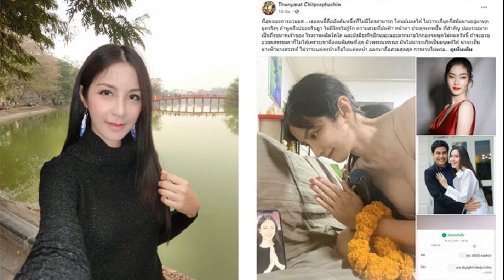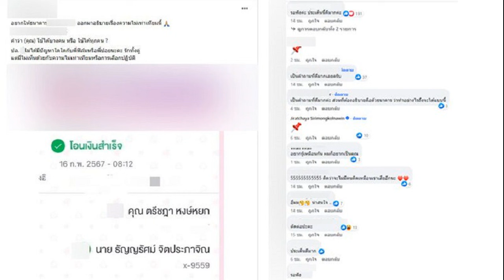การท่าเรือ แค่เจ๊า ขยับรั้งรองจ่าฝูง ไทยลีก ประจวบ ยังเร่งไม่ขึ้นไร้ชัย 5 นัดติด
การแข่งขันฟุตบอลไทยลีก ฤดูกาล 2023/24 เมื่อวันที่ 17 ก.พ. สุโขทัย เอฟซี อันดับ 9 มี 19 คะแนน ลงสนามพบ ทรู แบงค็อก ยูไนเต็ด จ่าฝูงมี 37 คะแนน

เกมนี้ แบงค็อก เป็นฝ่ายครองเกมบุกได้มากกว่าตามคาด แต่ สุโขทัย นั้นช่วยกันรับได้เป็นอย่างดี พร้อมกับทำเกมบุกสวนขึ้นมาได้ลุ้นหลายครั้ง แต่จนแล้วจนรอด ทั้งสองทีมทำอะไรกันไม่ได้ เสมอกันไป 0-0
ทำให้ แบงค็อก ยูไนเต็ด เก็บเพิ่มเป็น 38 คะแนน โดย 5 นัดหลังสุดชนะเพียง 1 เกมเท่านั้น และเสมอ 4 นัด แม้ขณะนี้จะยังนำจ่าฝูง แต่ลดช่องว่างกับ อันดับ 2 อย่าง บุรีรัมย์ ยูไนเต็ด แชมป์เก่า เหลือเพียง 2 แต้ม

ส่วนคู่ พีที ประจวบ เปิดบ้านรับการมาเยือน การท่าเรือ เอฟซี โดยเกมนี้ ประจวบ ได้ประตูขึ้นนำก่อนจาก วู กึน ยอง นาที 18 ส่วน การท่าเรือ มาตีเสมอจากการทำเข้าประตูตัวเองของ แอร์ตัน ติราบาสซี นาที 57 จบ 90 นาที เสมอ 1-1

ส่งผลให้ การท่าเรือ ที่ฟอร์มดีชนะในลีกมา 6 นัดรวด เก็บเพิ่มเพียง 1 แต้ม เป็น 36 คะแนน ขยับขึ้นรั้งรองจ่าฝูง โดยมีแต้มเท่ากับ บุรีรัมย์ ยูไนเต็ด แต่แข่งมากกว่า 1 นัด ส่วน พีที ประจวบ ยังรั้งบ๊วย มี 13 คะแนน และไม่ชนะใครมา 5 นัดติด
ขณะที่อีกคู่ โปลิศ เทโร แพ้ ราชบุรี เอฟซี 0-1